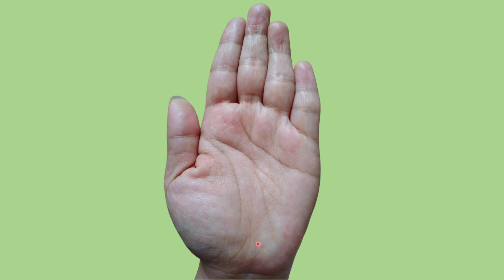非常有趣的手相，值得深思，事业和感情都不缺！